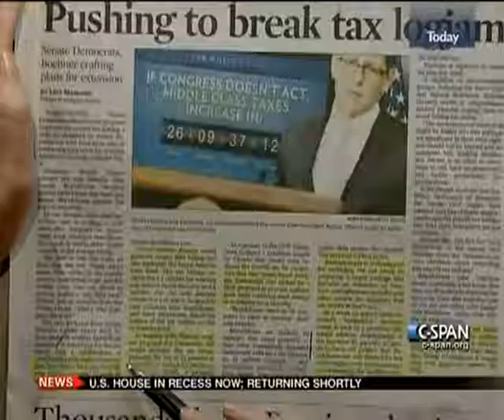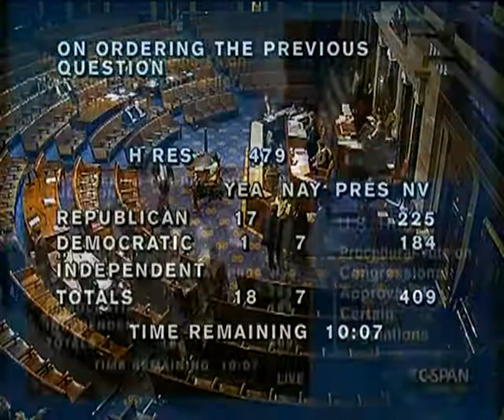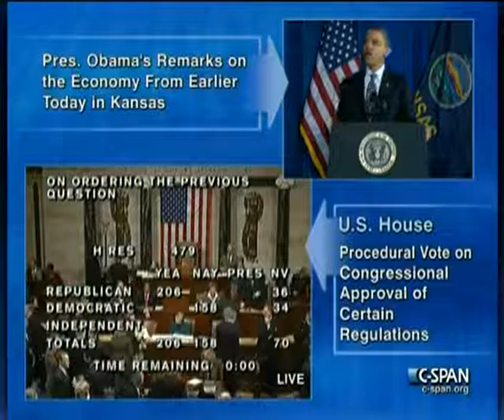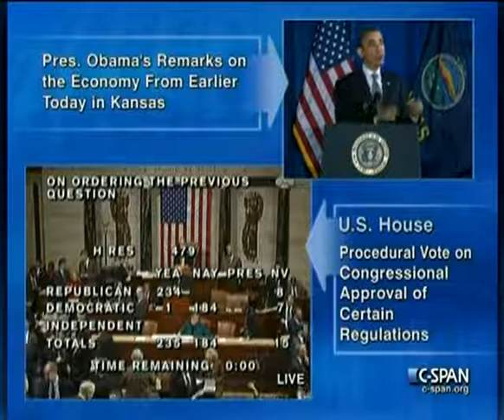House Session 2011-12-06 (14:51:39-16:06:46)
H.Res. 479 - Providing for consideration of the bill (H.R. 10)

1) H.R. 1254 - Synthetic Drug Control Act

2) H.R. 2405 - Pandemic and All-Hazards Preparedness Reauthorization Act

3) H.R. 3237 - SOAR Technical Corrections Act

4) H.R. 2297 - To promote the development of the Southwest waterfront in the District of Columbia

5) H.R. 313 - Drug Trafficking Safe Harbor Elimination Act of 2011

6) H.R. 2471 - To amend section 2710 of title 18, United States Code,

7) H.R. 1021 - Temporary Bankruptcy Judgeships Extension Act of 2011

8) S.J.Res. 22 - A joint resolution to grant the consent of Congress to an amendment to the compact between the States of Missouri and Illinois

9) S. 1639 - A bill to amend title 36, United States Code,

10) S. 1541 - A bill to revise the Federal charter for the Blue Star Mothers of America, Inc. to reflect a change in eligibility requirements for membership